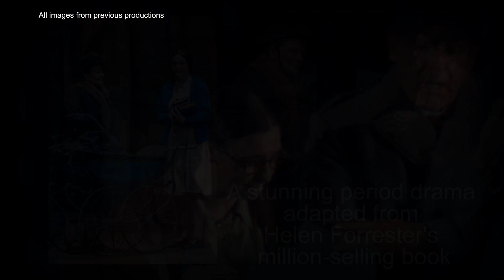By The Waters of Liverpool new trailer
PULSE RECORDS LIMITED in association with BILL ELMS presents

THE UK PREMIERE TOUR OF

HELEN FORRESTER'S
BY THE WATERS OF LIVERPOOL
Adapted by ROB FENNAH / Directed by GARETH TUDOR PRICE

"A big sweeping story of real emotion!"
THE STAGE

Helen’s Mother will be played by Lynn Francis, she will be joined by Daniel Taylor, Lynne Fitzgerald, Roy Carruthers, Samantha Alton, and Joe Owens. Coronation Street’s Tom Roberts and Emmerdale’s Joe Gill complete the cast, joined by newcomer Emma Mulligan in the lead role of Helen.

Adapted from Helen Forrester's million-selling book, By The Waters Of Liverpool is a stunning period drama set in the 1930s. The story opens in 1935. Helen is sixteen years old and fighting a bitter battle with her parents for the right to educate herself and go out to work. During the Great Depression, Helen's father lost his fortune when the stock market crashed and the family were suddenly thrown into poverty. Leaving behind the nannies, servants and comfortable middle-class life in the South West of England, the Forrester’s chose Liverpool as the place to start over. They were in for a terrible shock. Taken out of school to care for her younger brothers and sisters while her parents struggled to re-build their shattered lives, Helen is treated as an unpaid slave and desperate to escape. By 1939, now aged twenty and with Britain on the brink of war, she has still never been kissed by a man. But things start looking up for Helen when she meets a tall strong seaman and falls in love.

"By The Waters Of Liverpool also features flashbacks to Helen's earlier books Liverpool Miss and Twopence To Cross The Mersey. I’ve even weaved in a storyline from Helen's fourth autobiography, Lime Street At Two. That way those unfamiliar with Helen’s work still get a complete picture of her life"
Rob Fennah - Playwright and friend of Helen Forrester.

Fully authorised by the Helen Forrester estate.